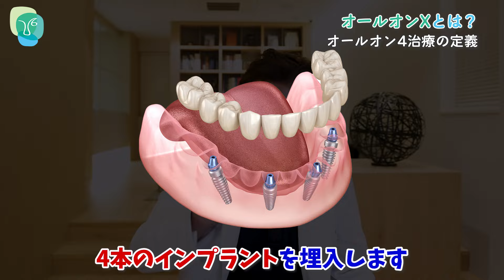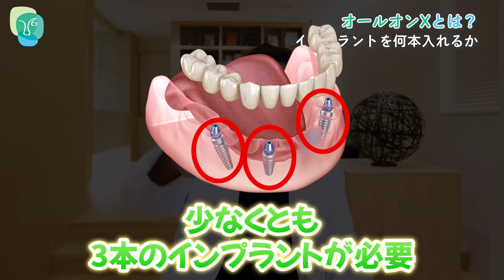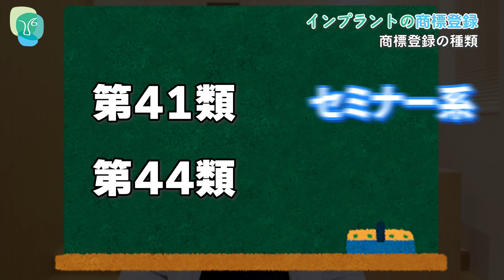【物申す】オールオン4はもう古い！？オールオンXの正体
「オールオン4、オールオン6と来て今度はオールオンX！？一体何が正しいの！？」

今回はそんなお悩みに永田院長が真っ向解説！オールオンXの本質とはなんなのか。
オールオン4が時代遅れとの誤解を正しながら、患者様目線でどんな治療かをお伝えします！
さらには過去に偽物扱いされた悲しきエピソードも！

詳細は動画をチェック！

00:00 オープニング
01:00 オールオンXとは
01:20 オールオン4治療の定義
01:59 オールオン4の語源
02:20 患者様が喜ぶインプラントは？
02:46 インプラントを何本入れるか
04:44 オールオン4の呼び方
07:07 商標登録の種類
07:55 どのインプラントが良いか
09:53 エンディング

◾️ご予約専用ダイヤル（都内の方はこちらがおすすめ！）

◾️遠方からでもオンラインでのご相談も可能です♪
※時間は30分間となります。
※パノラマ写真がありましたら、より細かいご提案が可能です。

院長 永田浩司のInstagram